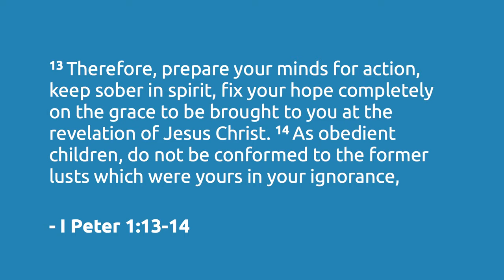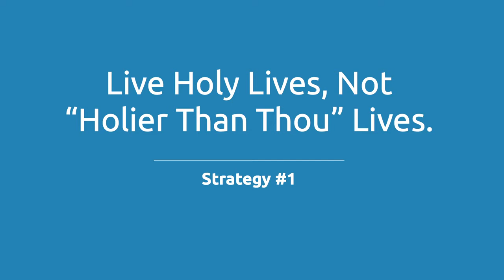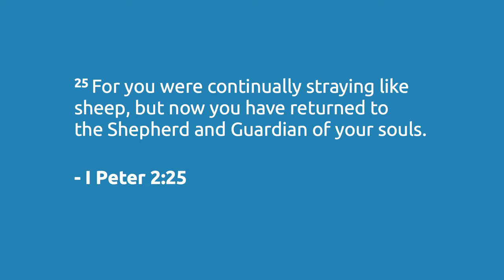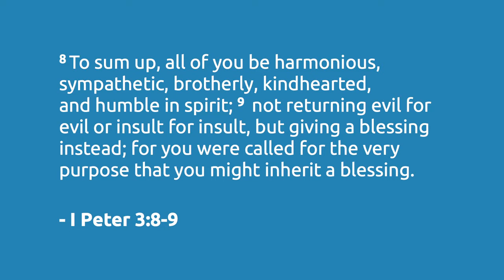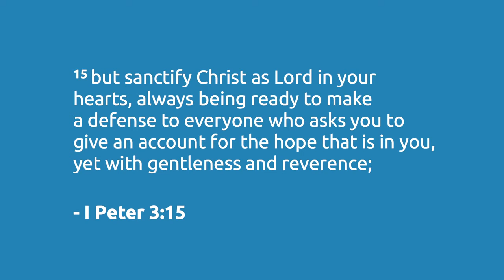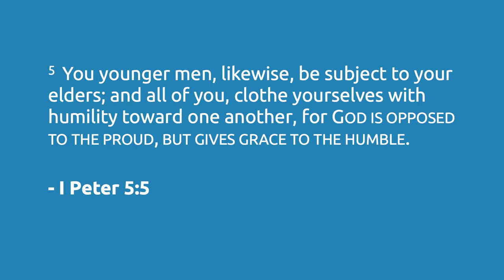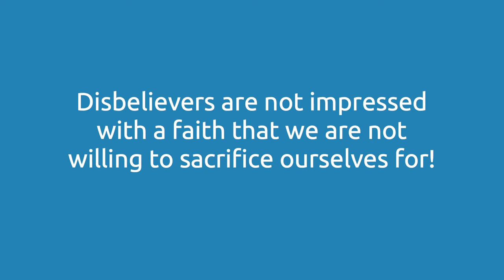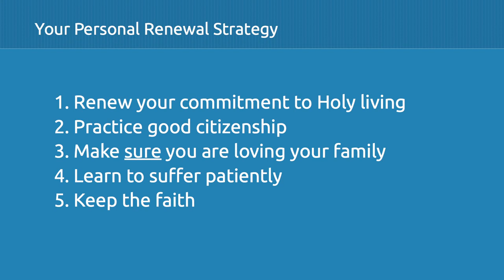Peter's PR Plan / Sermon – Mike Mazzalongo | BibleTalk.tv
Peter the Apostle describes the Public Relations plan that all churches should have to witness Christ to their communities.